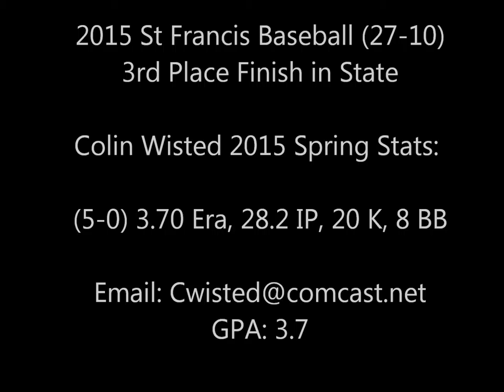Colin Wisted - St Francis High School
Colin Wisted recruiting video. LHP class of 2016 St Francis High School Wheaton, IL